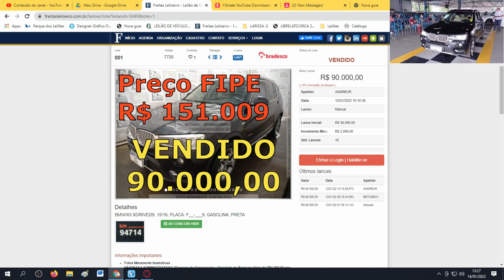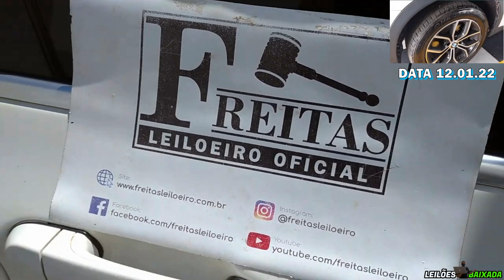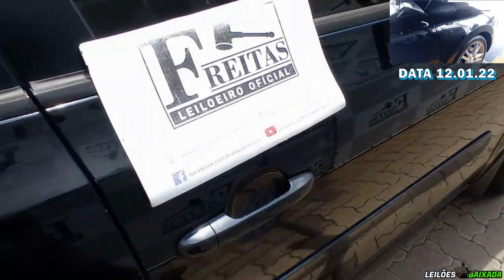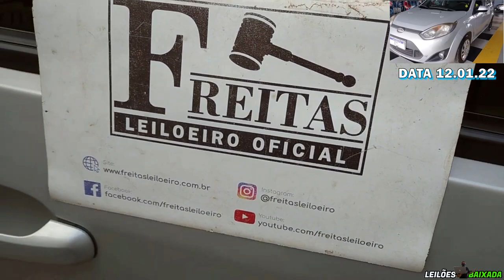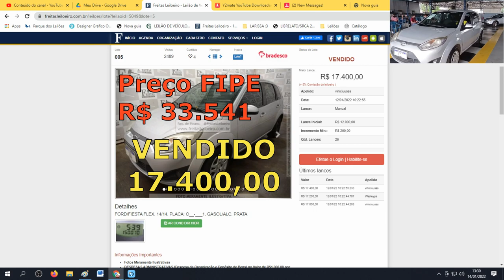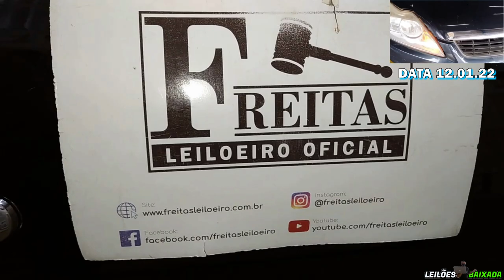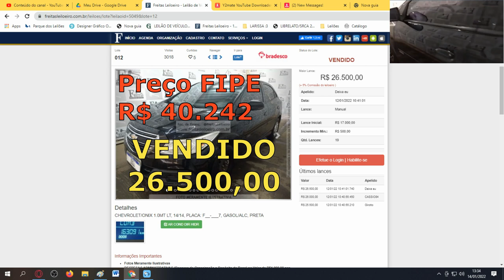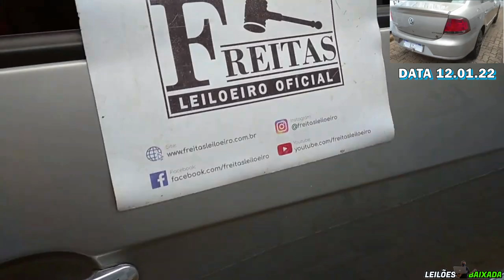LEILÃO DE CARROS COM MARGENS ÓTIMAS NO FREITAS LEILOEIRO #16